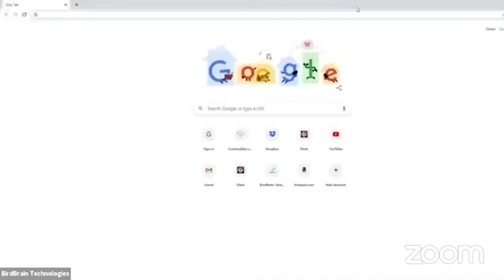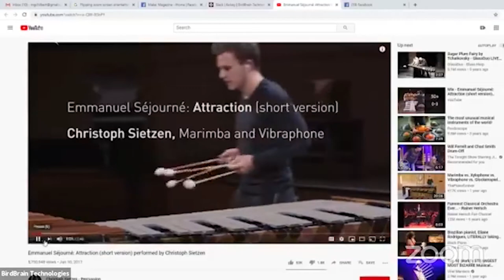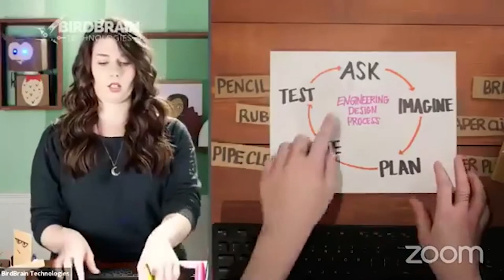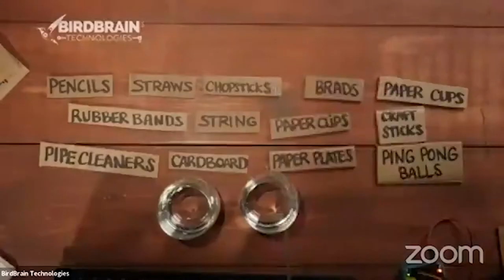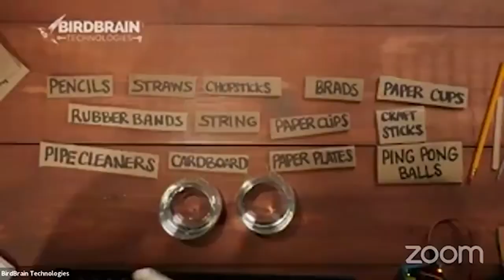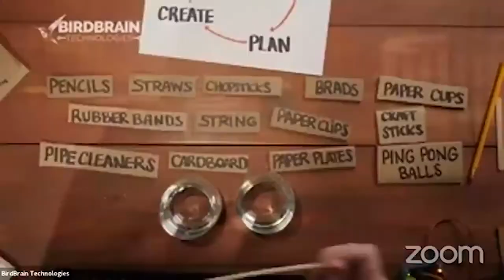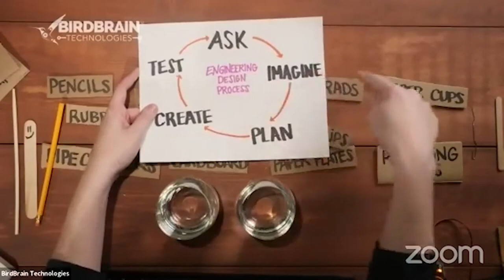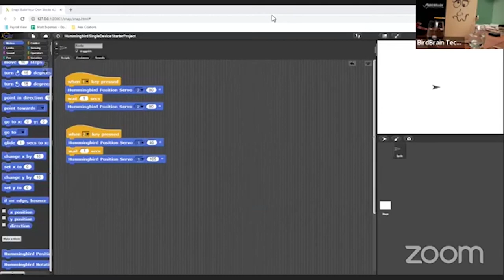Tiny Drummer Webinar - 4/23/20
Get ready to rock on as you create and build a Tiny Drummer out of everyday stuff around your house! Learn the basics of how to code the Remote Robots in our studio and watch the projects come to life with the Hummingbird Robotics Kit.